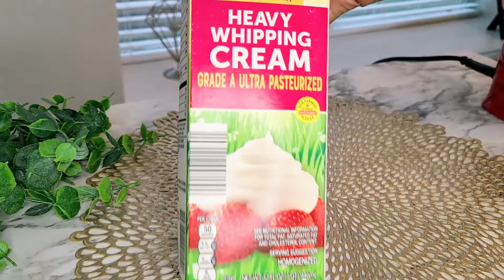የኬክ ክሬም 5 ደቂቃ በቤታችን አሰራር